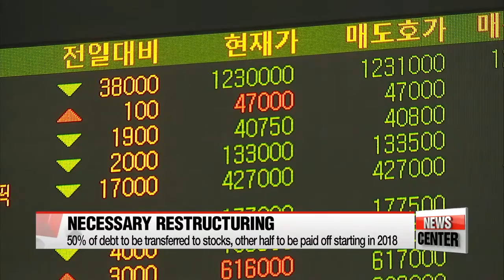Hyundai Merchant Marine settles initial debt recast plan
현대상선 2천400억원 채무조정안 가결…100% 동의
   Korea’s second-largest shipping line has finally settled on a debt restructuring agreement with its bondholders.
This comes after it made significant progress in negotiations with shipowners to cut leasing rates for its chartered ships.
Kim Jung-soo brings us up to speed on the much needed turnaround for Hyundai Merchant Marine.
  Hyundai Merchant Marine and its major creditors have successfully agreed on a initial series of debt recast negotiations on Tuesday, worth around 530 million U.S. dollars.
The total debt-obligations under review amount to 670 million dollars.
Two more settlements are set to take place Wednesday morning.

  The agreement, which was finalized at the Hyundai Group headquarters in Seoul, specifies that 50 percent of outstanding debt obligations will be transferred to stocks.
The other half will be payed off over the span of three years starting from 2018.

 A direct victim of the downturn in the industry and China's sluggish economy, Hyundai Merchant has been struggling to fight off liquidity problems but when issues peaked late last year, the firm applied for a voluntary workout and joint-management program with creditors in March.

Korea's number two shipper is floundering as it's roughly 4.4 billion dollars in debt, with major obligations coming from shipping finances, corporate bonds, and bank loans.
Last year, it posted revenues of 5 billion dollars with an operating loss of over 210 million dollars.

Investors say that the company and its creditors reached a mutual agreement because they thought it was a much more preferable outcome compared to court receivership.

 Officials from Hyundai Merchant Marine said that the significant progress made in leasing fee negotiations with foreign ship owners on Monday... left a positive impression on its creditors.
However, the shipper still faces hurdles ahead, including successfully joining a new industry alliance spearheaded by Hanjin Shipping.
Kim Jung-soo, Airrang News.